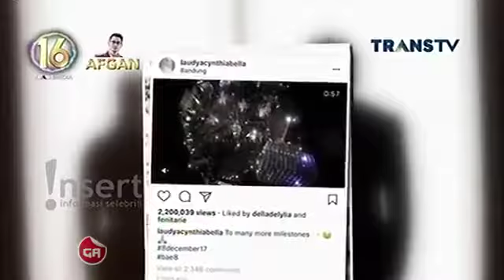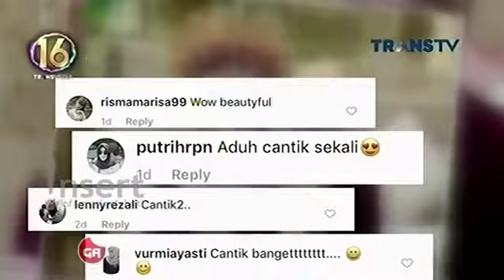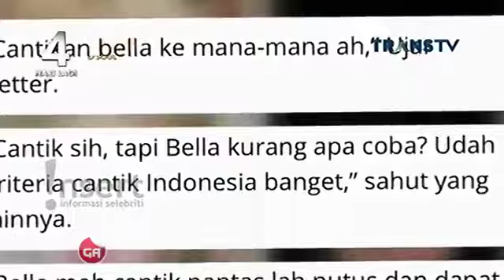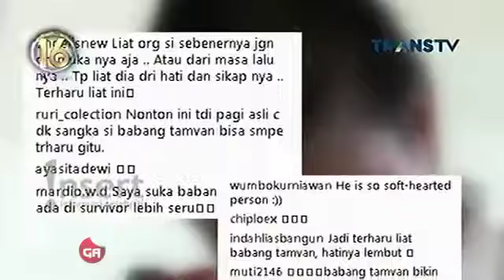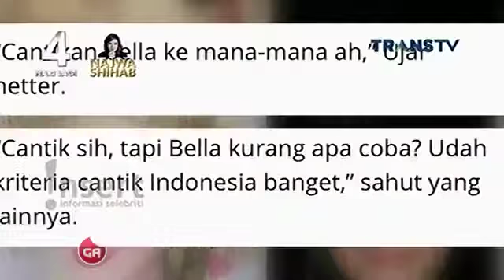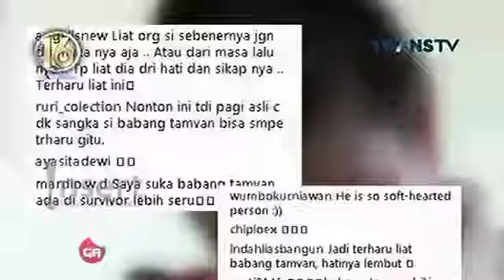Andhika Kangen Band Terharu Menangis Melihat Orang² Tuna Netra Insert Pagi 11 Desember 201